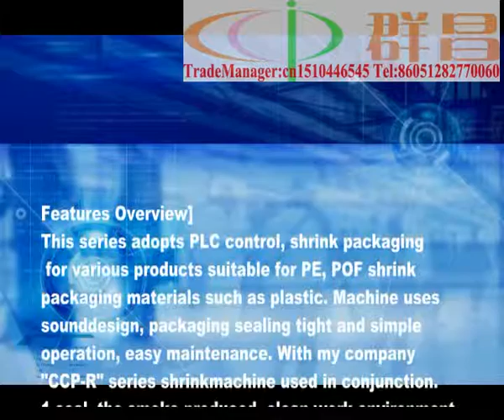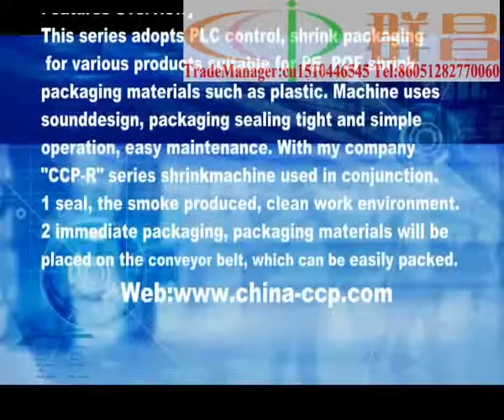CCP L500S shampoo shrinking packing machine with reasonable price Taiwan